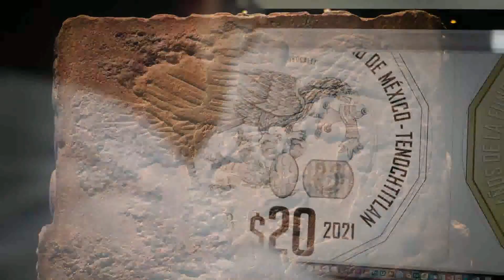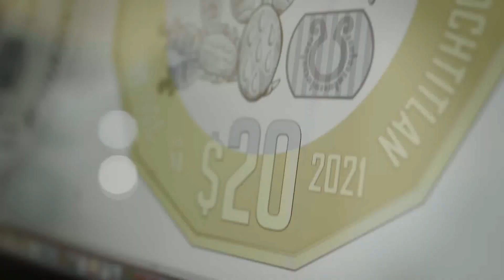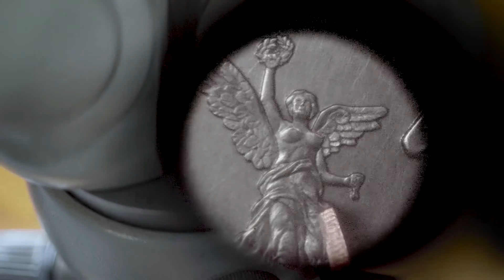(( LAS 6 NUEVAS MONEDAS)) serán de Colección ¿ Ya las Tienes ? Una Es Muy Valiosa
Conoce las nuevas monedas conmemorativas puestas en circulación por el Banco de México, Están "" Re.Chulas ""